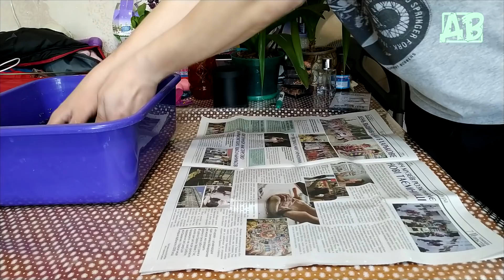Аквариумные рыбки, растения, креветки поехали в Ахтырку!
Эта посылка с аквариумными растениями, рыбками, креветками поехала к Сергею, в город Ахтырка.
А теперь следующий забронировавший очередь человек получит свою очередную порцию аквариумных растений.
Так что следите за следующими видео.